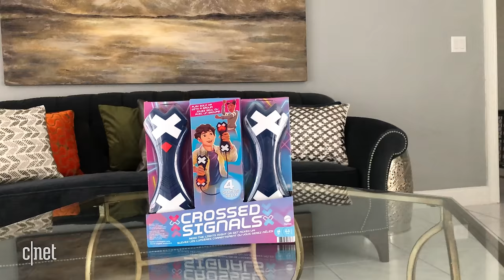Toys you'll want to steal from kids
More adults are buying toys for themselves as a means of escapism. So here are some hot toys that are fun for kids and kids at heart (we won’t judge).